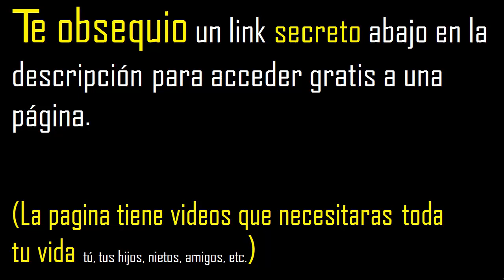divisores primos de 75 , cuantos divisores primos tiene 75